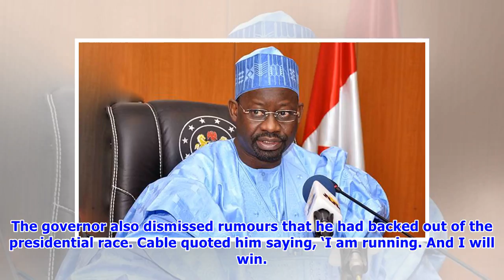What I will do if elected President -Dankwambo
Ibrahim Dankwambo, Governor of Gombe State and a presidential aspirant, says he will declare war on poverty and injustices in Nigeria if elected president come 2019. Dankwambo, who is seeking to be the flagbearer of the Peoples Democratic Party (PDP) alongside Atiku Abubakar, said such fight would be the number one priority of a leader in order to ensure the happiness of citizens. The governor also dismissed rumours that he had backed out of the presidential race. Cable quoted him saying, ‘I am ...